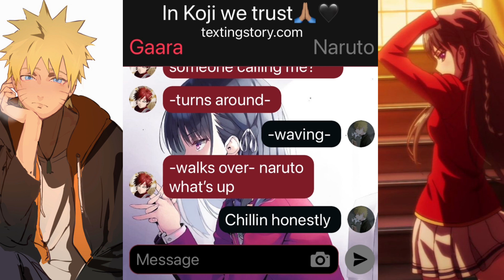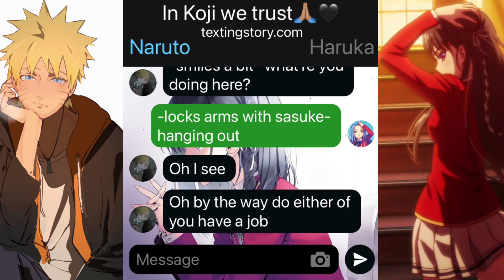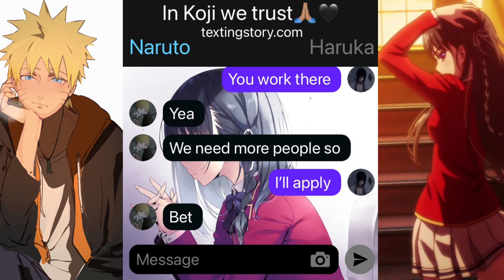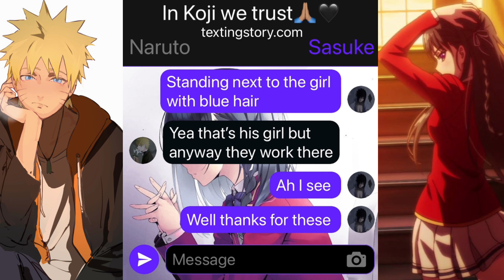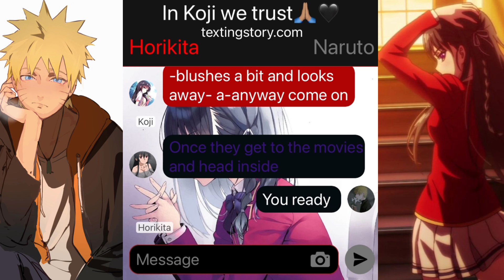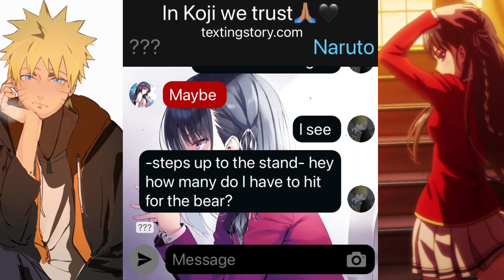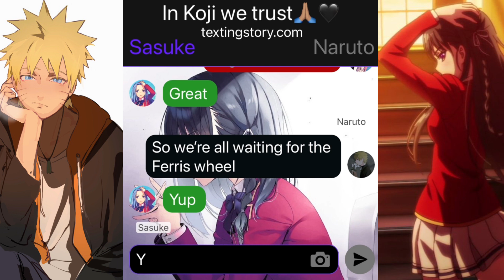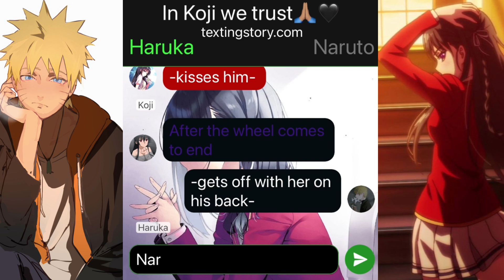The Loner And The Tsundere |Episode 5| ~Naruto x Horikita~